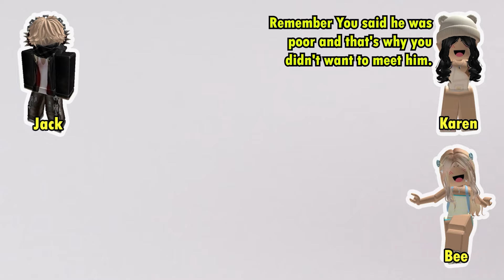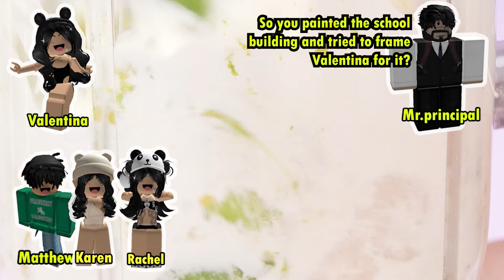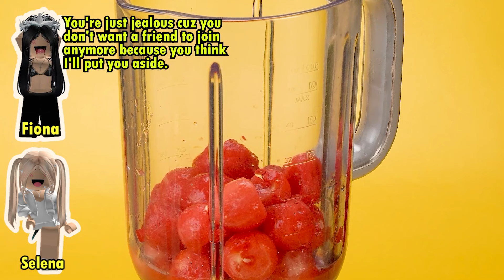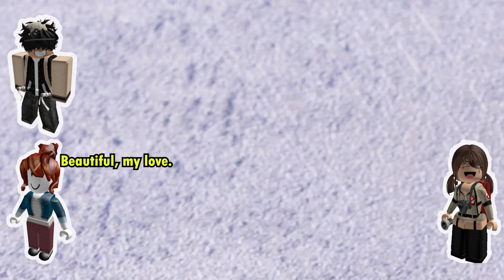TEXT TO SPEECH 💯 Best of my Roblox Stories 2 hours of GC Text to Speech 💯 Ezra's Roblox Story